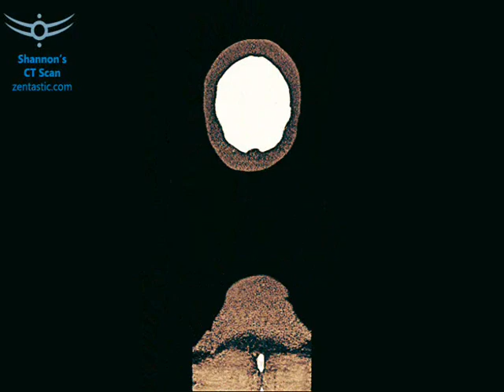My Head (Brain) CT Scan with Contrast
These are the files that I got when my CT scan was done at Mt. Sinai hospital in Toronto (for $10 they give you a CD copy). Most of the scans are the "normal" kind without contrast -- just the last two in the set (which play right in the middle, because this video plays all the scans forwards and then backwards) have the contrast dye injected. At the time of upload these haven't been analyzed yet by the doctors but my expectation is that they are completely normal (for a person of superhuman brainpower that is, hahaha).